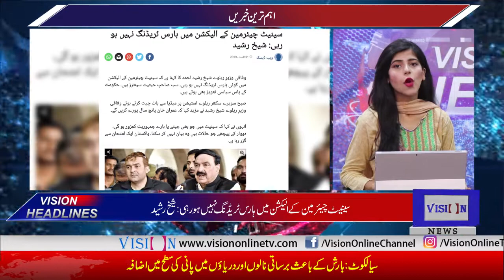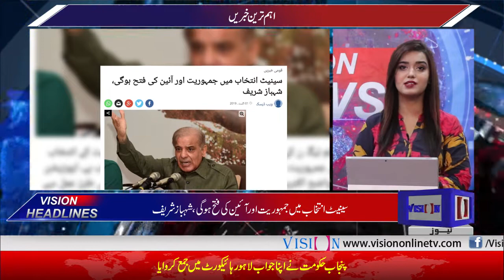Vision News Headlines 12 PM | Vision Tv | 01 August 2019